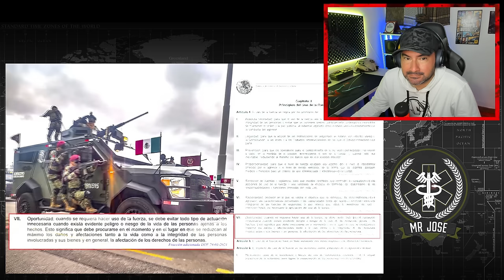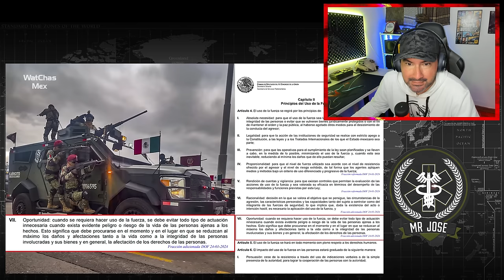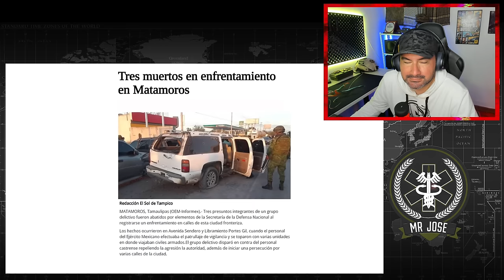Militar ® Colombiano Reacciona EJERCITO MEXICANO REPELE EMBOSCADAS DE SICARIOS MEXICANOS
▬▬▬▬▬▬💎DONACIONES💎▬▬▬▬▬▬